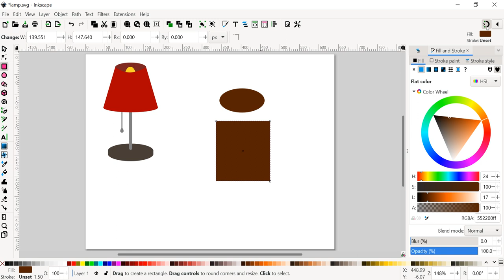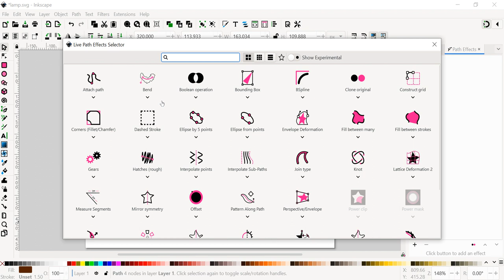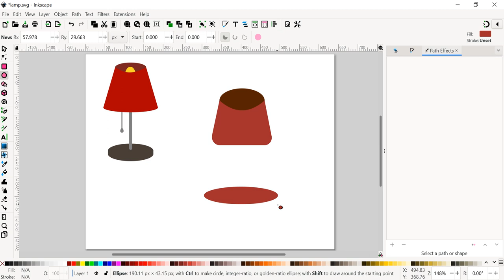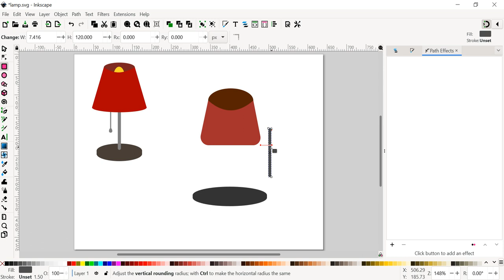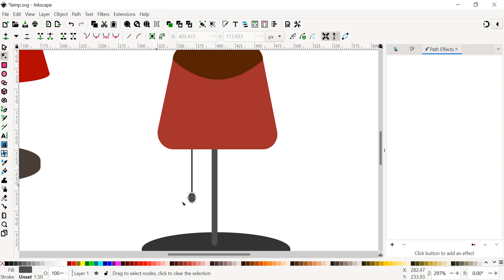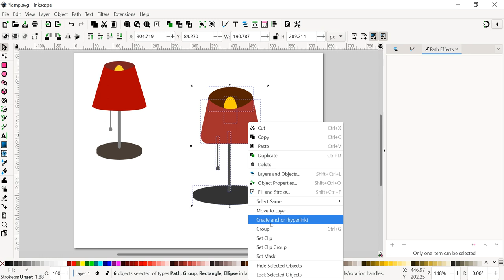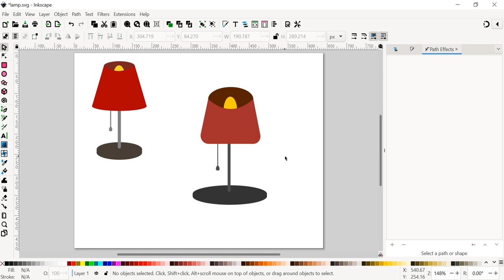โคมไฟตั้งโต๊ะวาดด้วย Inkscape